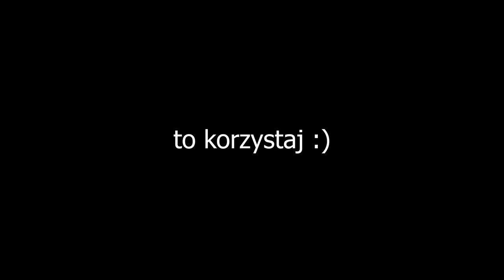WSZYSTKO o Pracy w Mcdonald's - Zarobki i Sekrety które warto poznać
Pytania? Odpisuje na każdą wiadomość tutaj: Instagramy

00:00 - Wstęp
00:56 - Zatrudnienie
03:11 - Ubrania pracownicze
06:11 - Najważniejsze Porady
09:50 - Stanowiska
12:00 - Zarobki
18:32 - Grafik Pracowniczy
20:54 - Zakończenie

Pod Zasięgi:
Praca w Mcdonald's, inaczej zwanym makiem, szczegółowo omówiona w jednym filmie. Sekrety omówione w tym filmie są zakazane do mówienia. Wszystko w tym filmie powiedziane jest tylko mną a FRANCZYZOBIORCĄ oraz między PRACOWNIKAMI MAKA. Jedzenie tutaj nie jest złej jakości. Pracuje w CAŁODOBOWYM mcdonaldzie lecz omawiam tutaj każdy typ, oraz wszystkie ZAROBKI na każdym STANOWISKU.